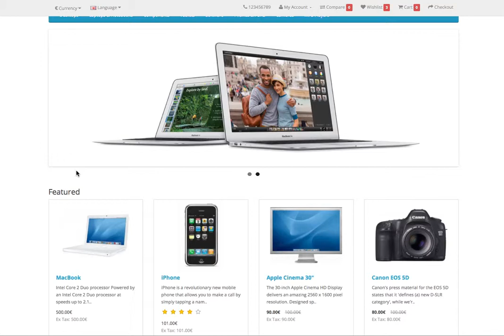Top Menu Counter Extension for OpenCart 2.0